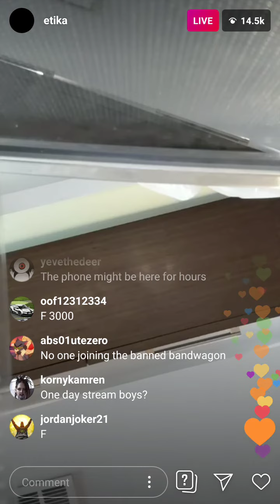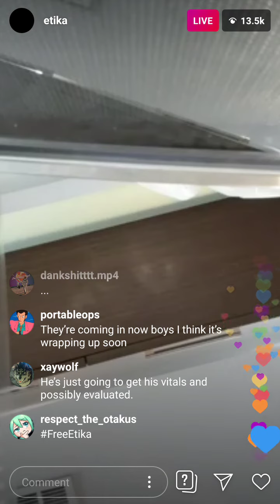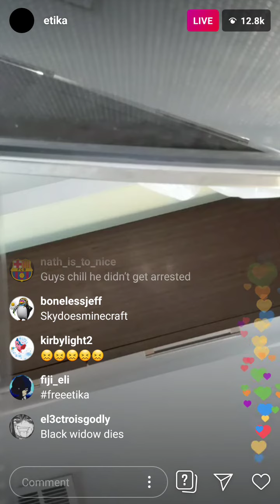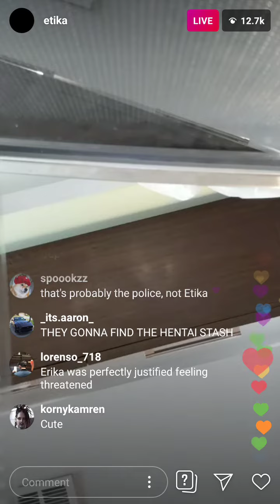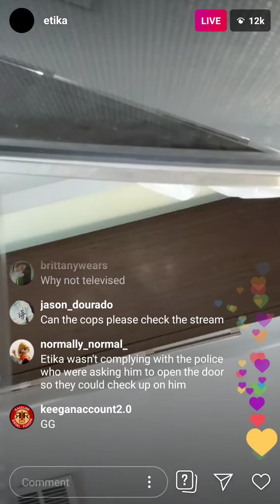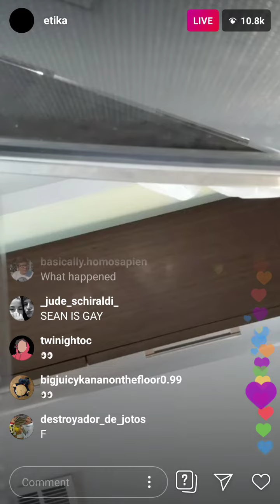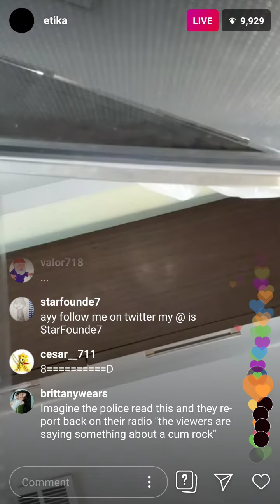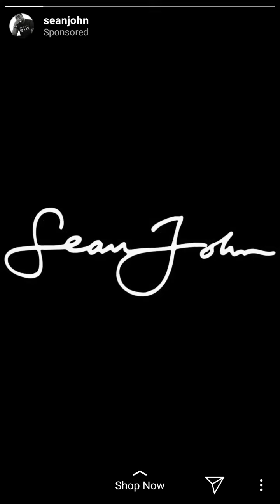They caught my man etika